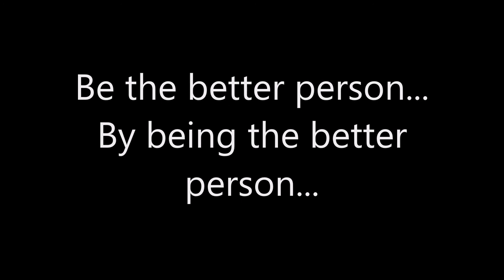The Theme's NXT Review Report 7/12/2017 NXT tag team title match. Johnny Wrestling returns?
As usual. Short, sweet, to the point, good wrestling. NXT gets it donw where the regular WWE roster cannot. On this show Bobby Fish makes his debut. A Mae Young classic qualifying match takes place. Johnny Gargano addresses his future. A NXT tag team title match takes place, and more...